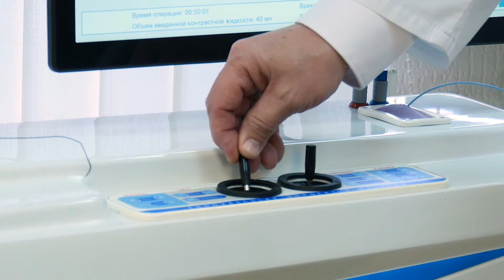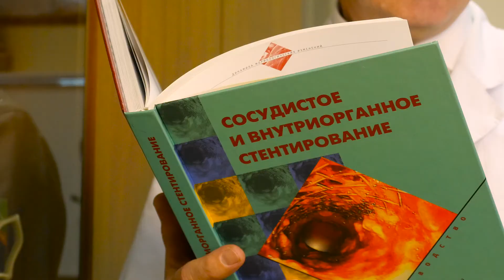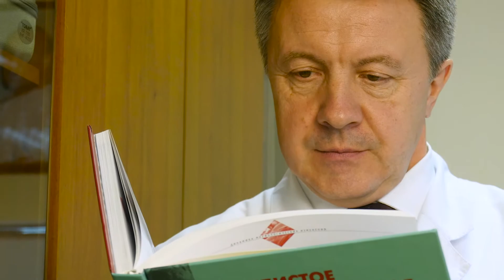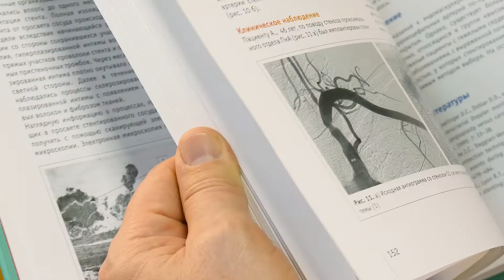Видеообращение Кокова Л.С. - V курс по лечению критической ишемии нижних конечностей КИНК 2018